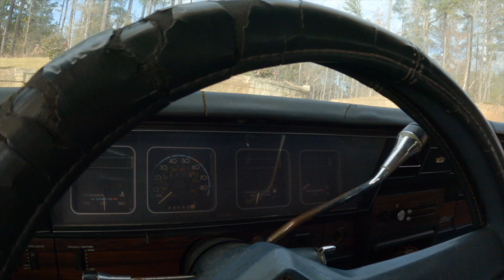89 Caprice Resto! Ep. 2 Seats Removal plus some OBS footage!!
Removing the seats from my 89 caprice, and a few updates on the OBS and Avalanche!!!